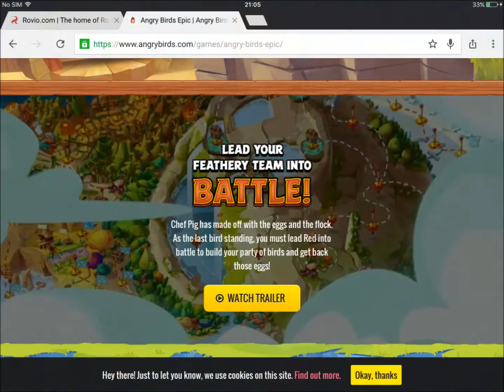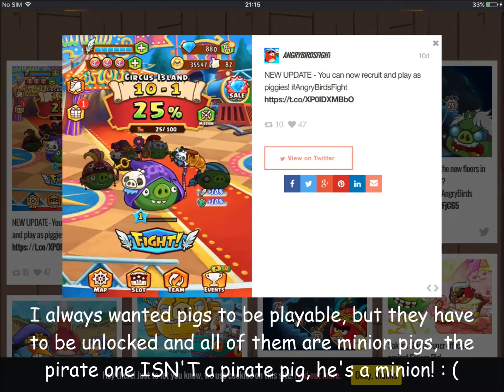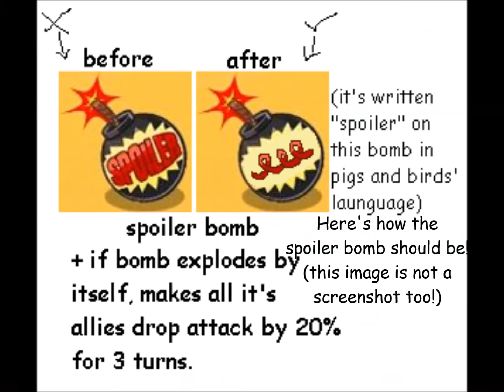My screenshots no.10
___UPDATE_____
2/10/2016